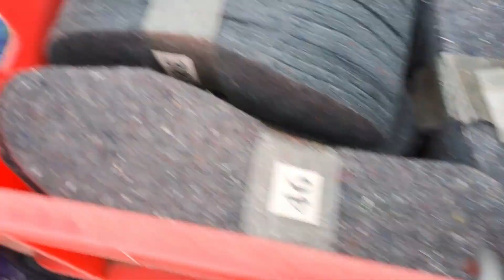Rytas sodyboje,keliaujam i Salantų turgų,kavinė Pakalnutė,draugės Justinos dovana ,raganius Justukas